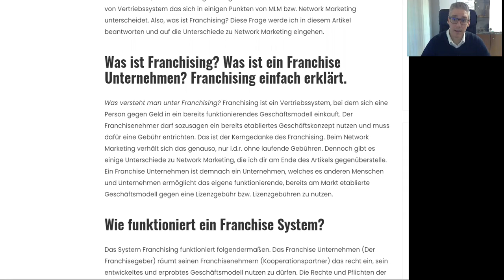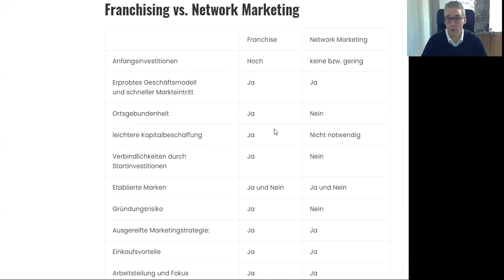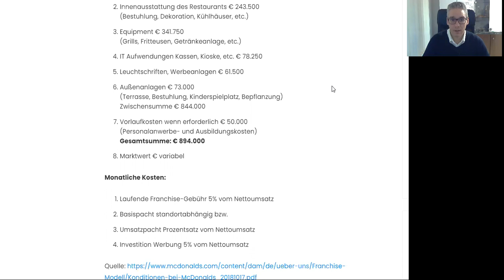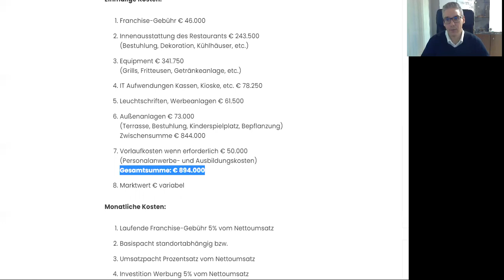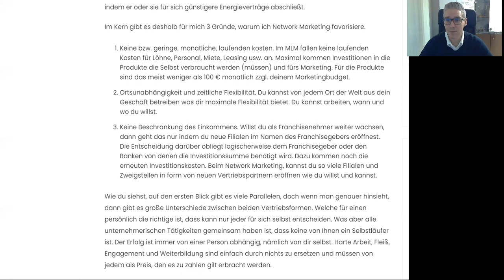Franchising vs. Network Marketing - Was ist besser?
Was ist Franchising und was ist der Unterschied zwischen MLM und Franchising?
Welches Geschäftsmodell ist besser?

Auch wenn ich Fan von Network Marketing bin und dieses Vertriebssystem favorisiere, heißt das nicht, dass Franchising deswegen schlechter ist. Es ist einfach nur eine andere Art von Vertriebssystem das sich in einigen Punkten von MLM bzw. Network Marketing unterscheidet. Also, was ist Franchising und ist es besser als MLM? Was Franchising ist, was ein Franchise Unternehmen ist? Franchising einfach erklärt und was die Unterschiede zu Network Marketing sind erfährst du im Video.

Liebe Grüße
Oliver

** Werbung

Franchising